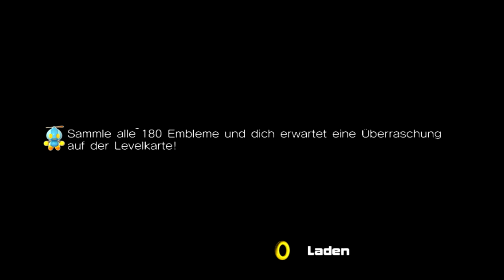Let's Play Sonic Adventure 2 HD #09 - Der Roboter und die Schlüssel..